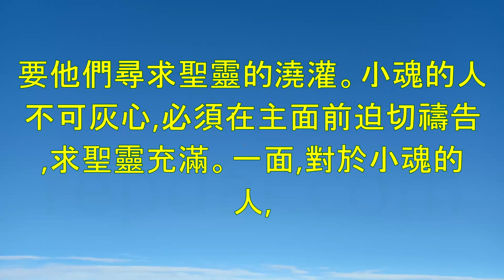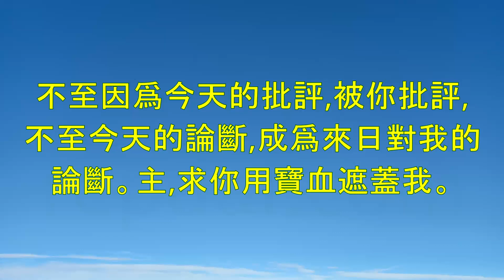《談話記錄(三)》-倪柝聲講道集(027)-倪柝聲(Watchman Nee)-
講道記錄第二十七篇-談話記錄(三):
講時:一九三五年十一月二十二日下午講地:
泉州工人的對付工人要對付的事,
與教會中普通弟兄要對付的事不同。普通弟兄主要是對付各種的罪;至於作工的人,一切對工作有妨礙的問題,都必須小心對付。
對付性情首先,工人要對付的乃是他的性情。作工的人在天然性情上,有各種不同的特性,有的性情公義,有的性情嚴格,有的畏縮等。每個人都有他特別的性情。就如有的人性情特別固執,其他方面都好,就是性情固執,即使全世界的人都說是,他偏要說非。如果一個人有這樣的特性,對於同工之間的配搭,就要一直生出問題。這樣的人很難和人配搭,同工。因此每一個工人在神面前,都必須尋出他自己的弱點。如果你在神面前尋不出自己的弱點,你只要將失敗之處用筆記下,幾次以後,你就能知道自己的弱點是什麼。你知道自己的弱點之後,就要專一的去對付。
我們不是說作工的人不能有一點的軟弱,我們乃是說,習慣的軟弱不可有。我們必須去掉我們個性上的特性。比方,有的人耳朵太軟,什麼話都聽進去;有的人耳朵太硬,不容易聽人家的話。這些都是性情上的失敗,都必須除去。歌羅西二章所說的割禮就是指這些說的。真正經過十字架對付的人,不是沒有任何的特性,乃是他的特性只是偶然出現而已。
對付態度作工的人不僅性情要受對付,
他的態度也要受對付。每個工人身上,不只他普通的,容易看見的動作或態度,有人注意,連他全身各部分的動作,他的一舉手一投足,都有人注意,他開口,舉手,走路,聲音,表情,眼神等等,都是人所注意的。有一位同工講道時喜歡‘動口,'這是因他普通時候就常常‘動口。'又有一個同工斜視,他雖然沒有斜眼,但因爲經常斜視,以致成爲習慣。因此在講道或與人談道時,就不自覺的斜視。我們作同工的人,在這些事上,都不可被人批評,不可被人拿爲話柄,更不可使人注意你的這些特性,過於注意你的道。又有一個同工習慣用指頭指人,這也是不好的特性。如果一個人每天在主面前有不正當的生活,他講道時就不免要露出來。這些不正當的特性,平時就必須對付清楚。
一個人有美貌,這是神給的;但一個人臉面上的表情,乃是後天性格養成的表示。如果一個人裏面喜樂多,他臉上就常發出喜樂的表情。如果一個人常與人爭吵,他臉上自然就有不喜樂的表情。一個人面貌的美醜,自己無法改變;但是一個人臉面的各種表情,乃是與自己的生活,性格有關;你能夠造成,你也能夠除去。但你們要領會我所說的這些事,是要你注重屬靈的,不是要你天天專專注重修面整容。
上海有一位弟兄,初來上海時,面貌兇惡,後來我問人,才知道那位弟兄性情不好。但幾年以後,他的面貌改變了,成了很柔軟的人,因爲他的性情改變了。面上的表情的確和人裏面的情形有關,你裏面的性情能夠藉着臉上的表情表現出來。和受恩教士有幾次好像能看相似的,說出某位弟兄的情形是怎樣的,事後證明她說的都是真的。例如有一次一個弟兄在廟裏睡了一夜。後來她見到他就說,黑暗寫在他臉上因爲他靠近了黑暗的權勢。後來人問他之後,果真如她所說的。今天我有時也能看出一個人的光景,(我不是說我能看相,)因爲我知道一個人臉上的表情,乃是說明人裏面的光景。
對付魂帖前五章說到要勉勵那些‘
灰心的人。'‘灰心'原文是‘小魂,'如神經衰弱的人。有些人可以分爲大魂的人或小魂的人;其餘的人,魂是平均的。正如人的體型有大有小,人的魂也是一樣。人不容易是中庸的人,不是大魂就是小魂。大魂的人,你要他工作時,會以爲他很有能力,因爲他滿有自信;小魂的人,沒有自尊感,事事害怕,處處退縮。這兩種人同樣是錯的,在神的手裏沒有用。神所能用的人必須只有意志,有神經,有感覺,但卻沒有自覺的人。
上海有一位弟兄,是小魂的人,但他的心大。聚會時祈禱很長,並喜歡禱告說,聖哉聖哉等等。這樣的人只有聖靈的澆灌能改變他。大魂的人容易輕看小魂的人,因爲小魂的人好像感覺麻木或衰弱,不能承受大事,大魂的人恰好相反。我們不可批評別人,只要對付自己的弱點。小魂的人缺乏魂的力量,所以不能作什麼工;大魂的人,作事只靠自己魂的力量,並不是出於靈力。因此這兩種人都不能爲神作工。這件事如果不對付好,就不能得着復活的生命。中國有幾位大布道家,都是大魂的人。
大魂的人需要十字架的對付,來除去他太強的地方;小魂的人需要聖靈的澆灌,來補上他所缺的。小魂的人需要去讀林前十二至十四章,尋求聖靈的澆灌,好加上那缺欠的一面。我們如果要成爲主合用的器皿,就必須對付我們的魂。一個傳道人身材無論高,矮,都可以傳道;但他的魂無論大或小都會出問題。工人在這事上,必須自己先對付好,然後在選擇地方上負責的人時,也必須按着上面所說的情形,選託弟兄作事。我們多選大魂的人,因爲他們容易顯明自己的能力,但這樣的人必須有十字架的對付,才能作靈工;另一面,小魂的人需要聖靈加給他能力,否則他就不能作工。所以中庸的人最好,但這樣人最不容易找。這是一件大事,你們必須小心對付。
浙江有二位同工,人都認爲他們是小魂的人。有人問我覺得如何?我答,是。比方別人熱時,他們總是冷;別人想的,他們不能想。但這兩個人在生命一面很好。有一次,這二位弟兄來找我,說他們不作了。我就問他們,在中國什麼樣的人能有所作爲,能大有作用?他們答說,大魂的人。我就請他們去讀林前十二至十四章,要他們尋求聖靈的澆灌。小魂的人不可灰心,必須在主面前迫切禱告,求聖靈充滿。一面,對於小魂的人,不可太早把事情託付給他,必須等候聖靈加在他身上;另一面,大魂的人必須受十字架的對付。
關於大魂,小魂的問題,你們若能謙卑的問別人,就能知道自己的短處。這件事如果不好好對付,神的工作常常會受損失。這實實在在是大問題。盼望你們作工的人,在主面前好好的對付。
十字架是對付消極的,對付人所已經有的;聖靈是對付積極的,對付人還沒有的。小魂的人難得人的喜歡;大魂的人是人人都喜歡,但不久就會引起人討厭。小魂的人恰好相反,起初不得人喜歡,過一段時間後,人就會開始喜歡他。許多人喜歡誇大魂的人,嘆息小魂的人,但小魂的人若得着成全,也許更有用處。
同工的條件關於作神同工的人,
最少要有八個條件:第一,必須是得救的人;第二,必須得勝;第三,必須有能力;第四,必須蒙召;第五,必須有恩賜;第六,有職事;第七,對付前面所說消極的事;第八,必須認識身體的生活,不至分門別類。要爲神作工的人,必須接受十字架的對付,也必須被聖靈充滿。
其他今天我們的見證乃是接續,
傳遞使徒的見證,並不是新的見證,因此,實際上我們不該有‘我們的弟兄'這樣的稱呼。
在基督的身體裏,一個肢體的事就是全體的事,好像口吃飯,就是全人吃飯,眼睛看東西,就是全人看東西,耳朵聽聲音,就是全人聽聲音。這次我們在這裏所經歷的,只是加拉太二章二十節,林後十二章九節,但其中有許多豐富的內容,所以你們每一個人都應該對神有正當的雄心,竭力的追求。我們不可對世人,世事有雄心,但對神卻該有正當的雄心。如果你不是自己每天在神面前先有對付,先有追求,你就不能對付別人,不能幫助人。
禱告主阿,求你赦免我說到別人的態度,劣點,短處和軟弱,求主使我在你的審判臺前,不至因爲今天的批評,被你批評,不至今天的論斷,成爲來日對我的論斷。主,求你用寶血遮蓋我。